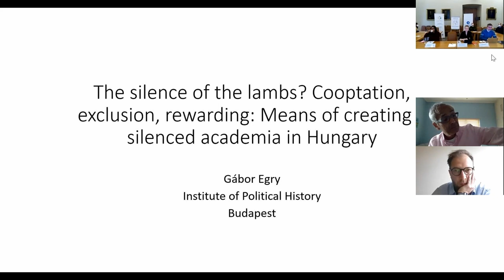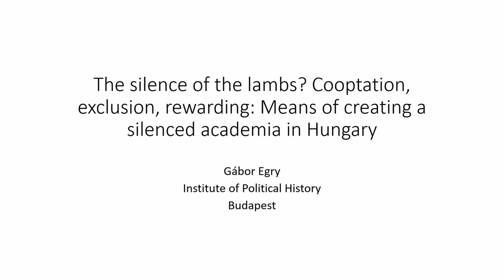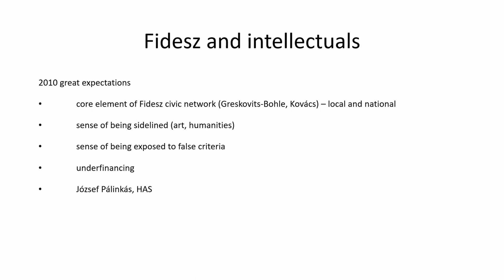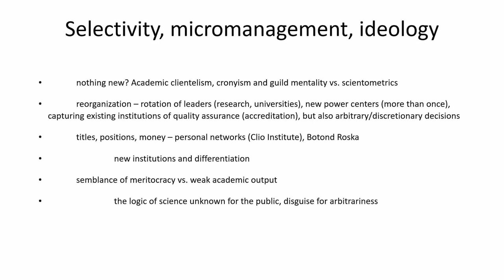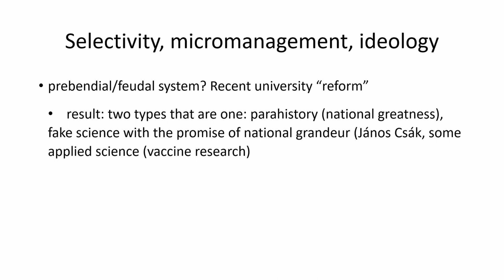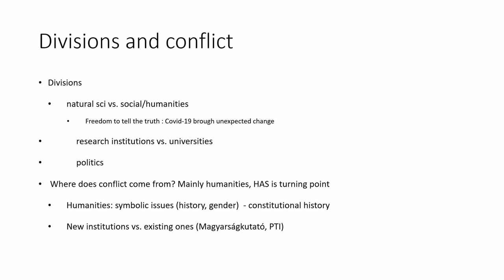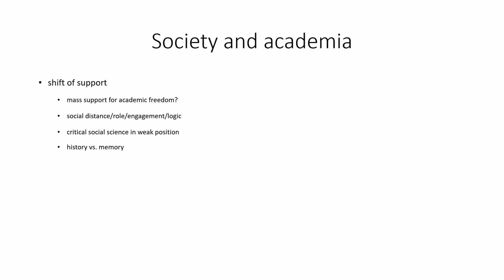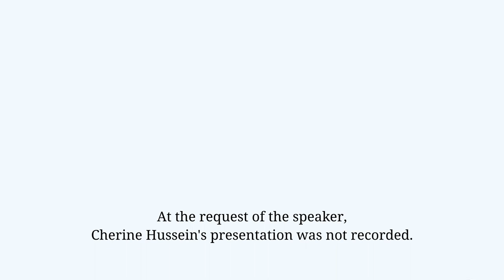CEFRES 30. Part II. 2/5: Scholars and Institutions Facing Powers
Panel “Scholars and Institutions Facing Powers”, held on 26/11/2021 at Charles University’s Karolinum, Prague, Czech Republic
Moderation: Alena Marková with Gábor Egry, Piotr Forecki, Shamil Jeppie, Cherine Hussein